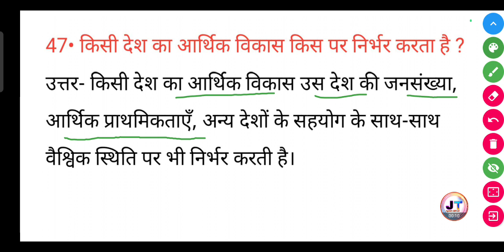किसी देश का आर्थिक विकास किस पर निर्भर करता है?| kisi Desh Ka arthik Vikas kis per nirbhar karta hai